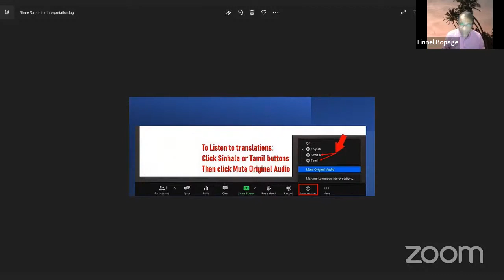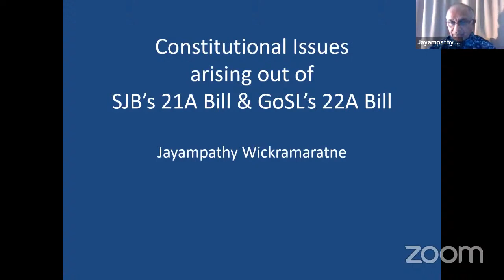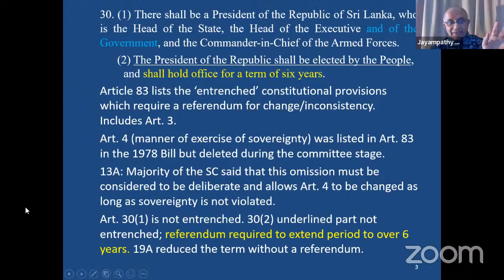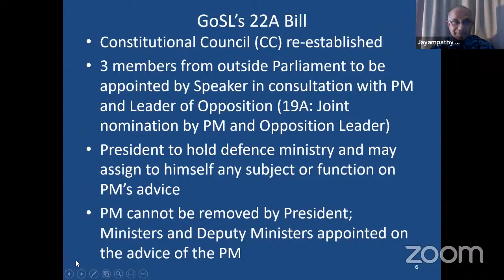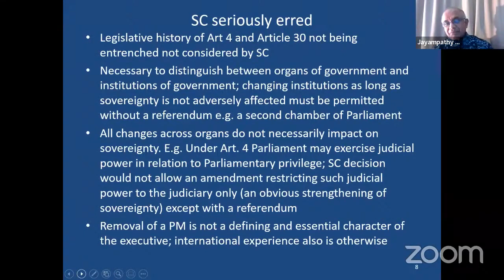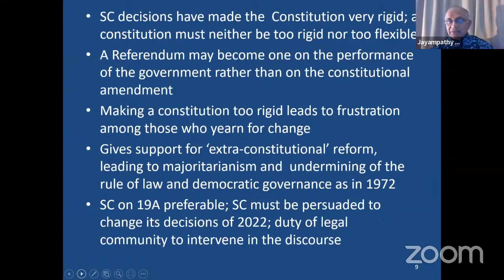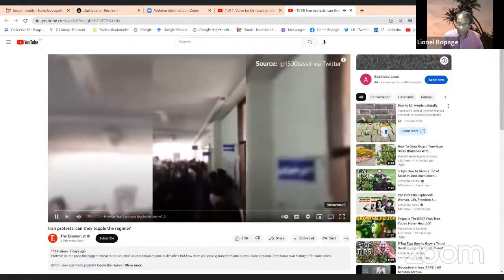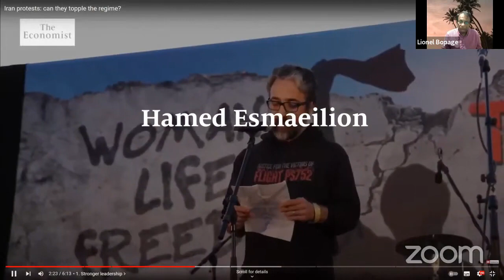Defending democracy in Sri Lanka from repression - in English - 12 Nov 2022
This virtual event – organised by Voice for Democracy in Sri Lanka International Collective will explore the struggle of the people of Sri Lanka for safeguarding their democratic rights to freedom of expression, assembly and peaceful protest.
The panellists will discuss human rights violations, emergency laws and militarisation, specifically focusing on the Prevention of Terrorism Act, Bureau of Rehabilitation Bill and Constitutional Amendment (22/21).
The panel members (in speaking order) are:
1. Prof Jayadeva Uyangoda: Political Scientist; formerly Senior Professor of Political Science - University of Colombo; and Rajni Kothari Chair of Democracy - Centre for the Study of Developing Societies in New Delhi.
2. Dr Jayampathy Wickramaratne: President's Counsel; formerly Member of Parliament.
3. Ms Soraya Marikar Deen: Lawyer, community organizer, Award-winning international activist; Co-chair - International Religious Freedom Roundtable USA; and Founder - Muslim Women Speakers.
4. Mr Upul Jayasuriya: President's Counsel; formerly President - Bar Association (BASL) of Sri Lanka and Chairperson - Board of Investment of Sri Lanka. Recipient of the 2015-Rule of Law Award of the Commonwealth Lawyers Association in Glasgow.
Moderator: Dr Lionel Bopage, Co-Convenor – Voice for Democracy in Sri Lanka International Collective.